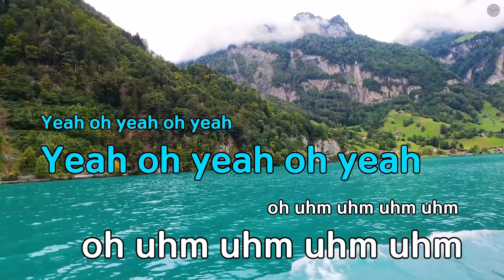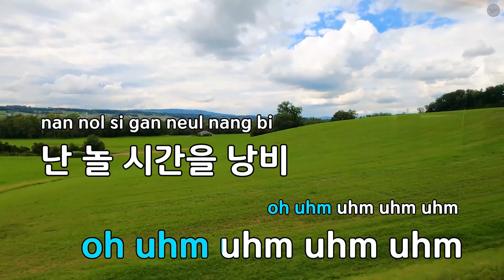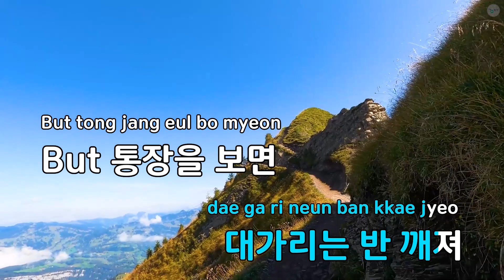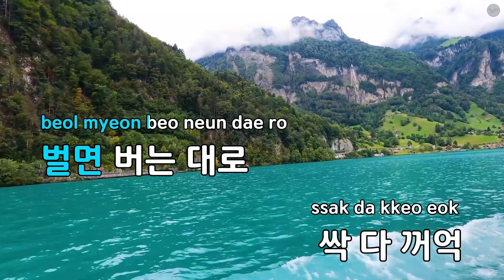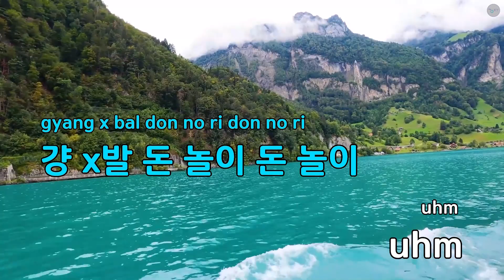돈 놀이 - 호미들 (KY.82674) / KY KARAOKE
"★ 곡 정보 ★
번호 : 82674
제목 : 돈 놀이
가수 : 호미들
작사가 : Chin,CK,Louie
작곡가 : Chin,Kirim

Copyrightⓒkeumyoung